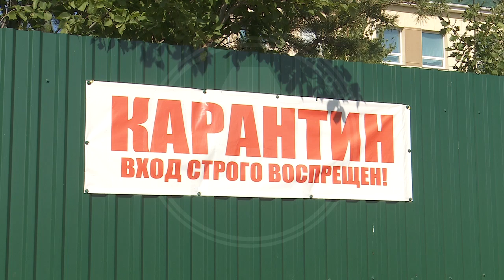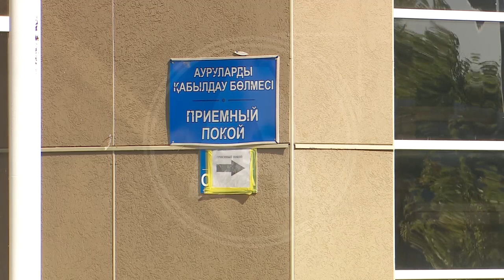Врачи стационара в Костанайской области рассказали об отношении пациентов к ним и болезни